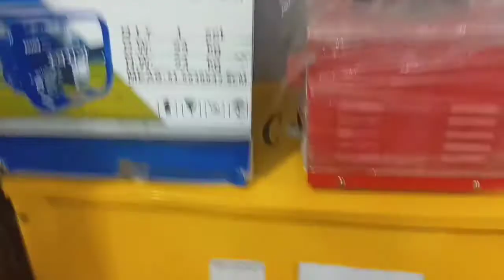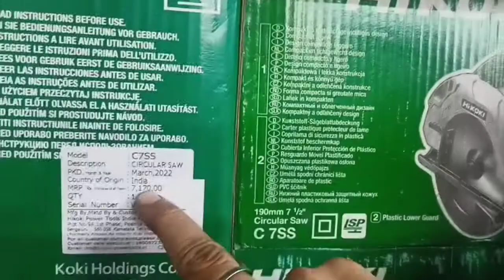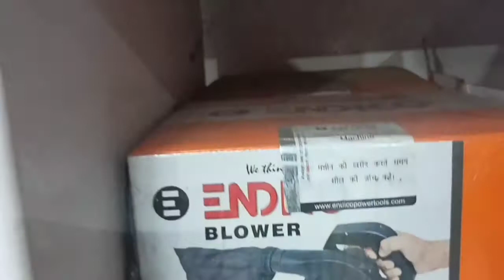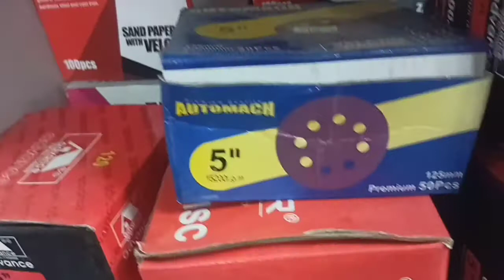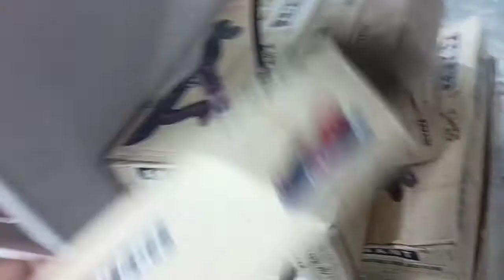Machinery Full Price part 2|Near Dimapur Nagaland| agriculture machine price| machinery items list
shop Name
 Himgiri tools & electrical

Dimapur Nagaland 7th mile

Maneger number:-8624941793